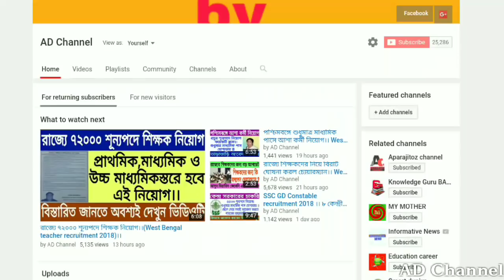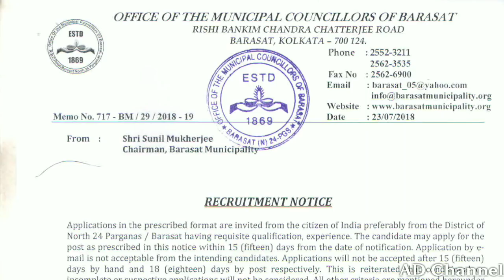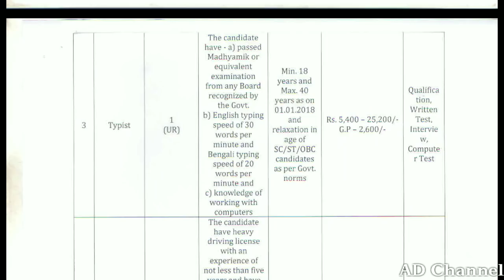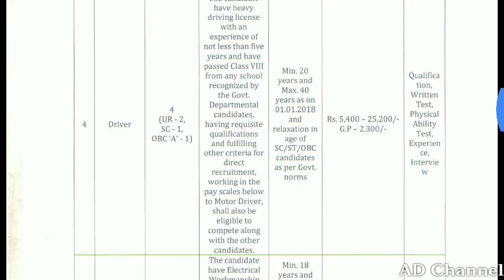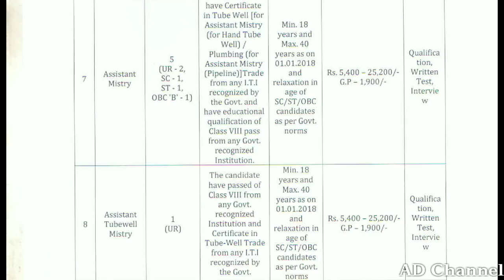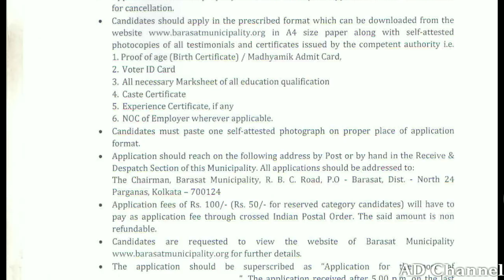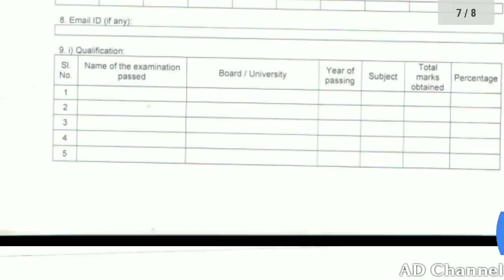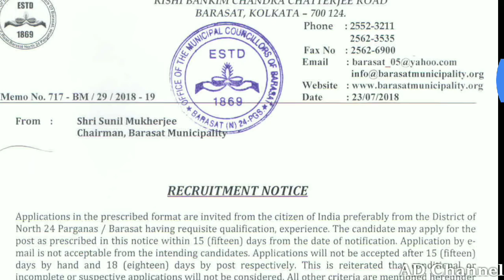রাজ‍্যে শুধুমাত্র অস্টম শ্রেণি ও মাধ‍্যমিক পাস যোগ‍্যতায় স্থায়ীপদে সরকারি চাকরি।।(Govt job in WB)